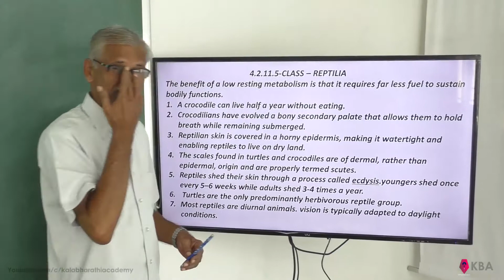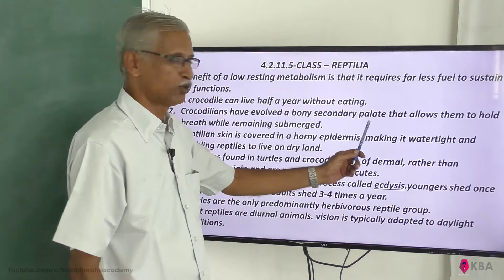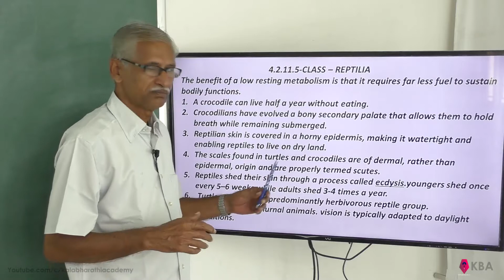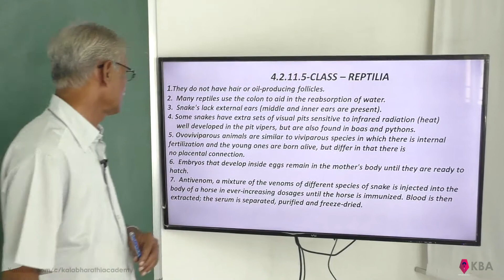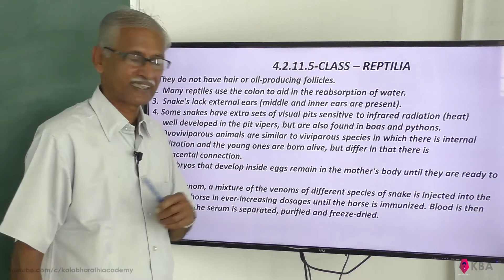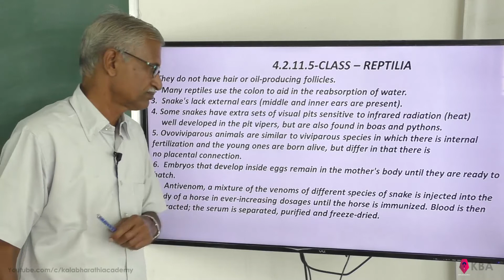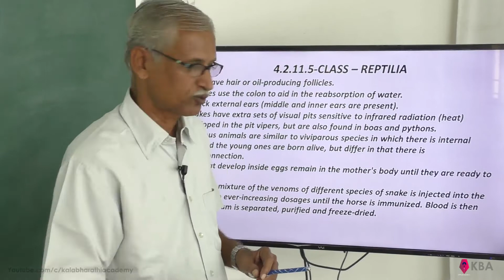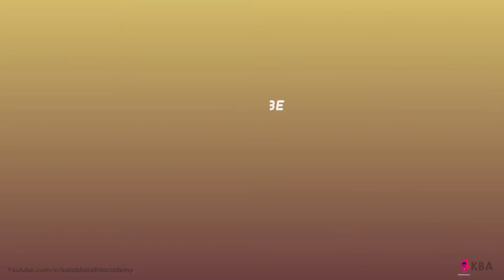Kingdom Animalia (NCERT) Class - REPTILIA - (2)